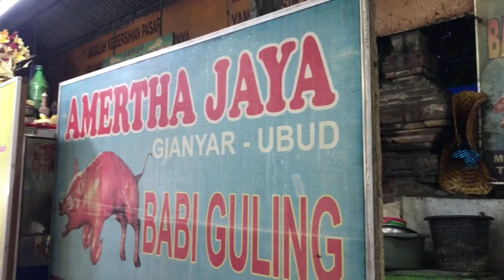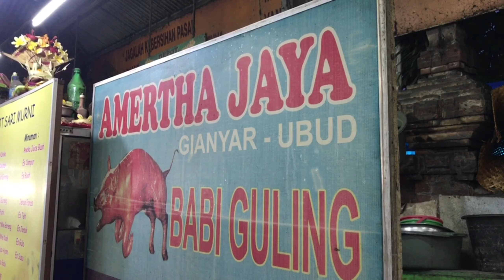Makan Nasi Babi Guling di Pasar Malam Denpasar | Pasar Kreneng Kuliner Babi Guling |Bali Qiu Holiday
Hai Sahabat Bali Qiu
Kali ini saya pergi ke salah satu pasar malam yang sangat terkenal di wilayah kota denpasar yaitu Pasar Kreneng.
Pasar Kreneng merupakan salah satu pasar yang terkenal dengan berbagai macam kuliner di malam hari. Saat ini saya mampir ingin mencoba Nasi Babi Guling yang ada disini.

Lokasi : Pasar Kreneng
Hari buka : Setiap hari
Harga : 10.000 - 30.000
Jam operasional : 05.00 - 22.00 wita ( perubahan waktu dimasa PPKM )

Untuk support channel ini jangan lupa di susbcribe ya dan follow akun kita yang lain nya

Terima kasih
Happy Holiday